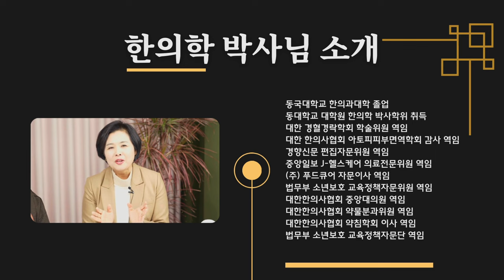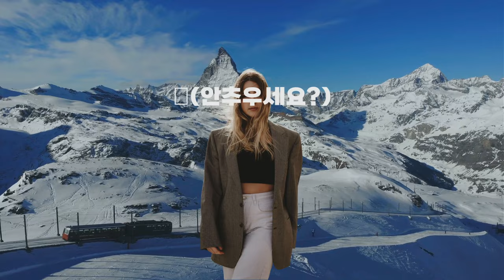EP.7 ㅣ 야매한의원 ㅣ장내발란스의 먹이는 무엇일까?